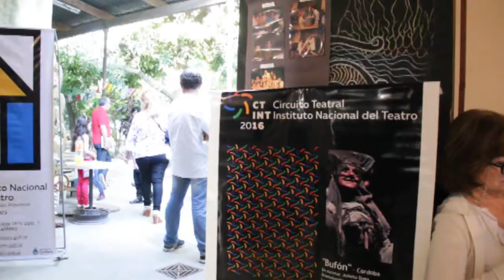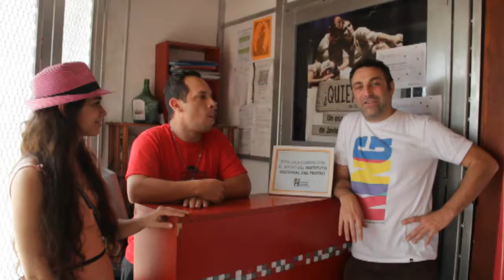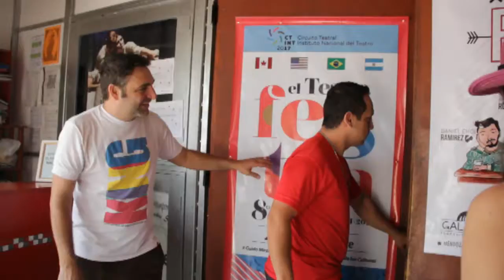Rio Arriba - Catálogo INTeatro 2017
Seleccionados por el INT, realizamos gira por Posadas, Corrientes y Resistencia con nuestra obra RIO ARRIBA,leyendas guaranies con titeres.
La obra combina el teatro de títeres y objetos con la actuacion y la multimedia (Proyecciones digitales)

El equipo formado por Leonardo Volpedo, Sebastian Pascual y Alejandra D´agostino.